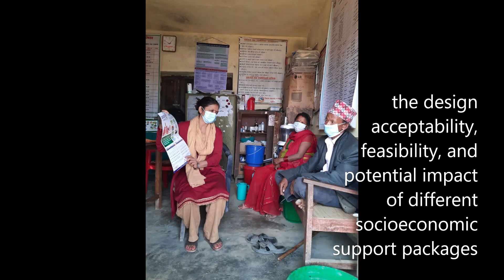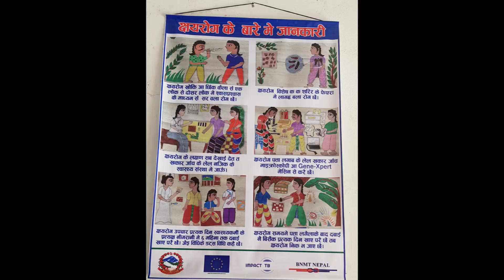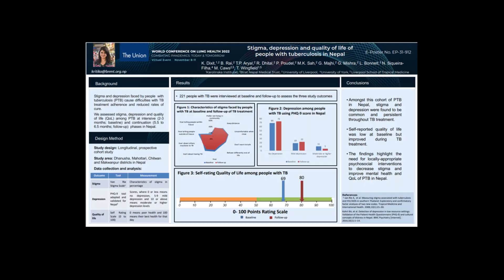Ignite Momentum against the world's deadliest infectious killer, tuberculosis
TB service delivery around the world was devastated by the COVID 19 pandemic. In 2019, global deaths from TB tragically increased for the first time in over a decade, reversing years of slow but steady progress. If the current levels of investment in TB services and research continue unchanged between 2023 and 2030: 43 million people globally will develop TB, 6.6 million will die of this curable disease, and the global economy will lose 1 trillion USD (STOP TB partnership Global Plan to END TB report). In contrast, investment in TB is one of the most cost-effective health interventions the world can make, with a return of 40USD for every dollar invested. TB is a complex problem, but the dramatic scientific achievements made against COVID show how much can be achieved with dedication and political commitment. Here at BNMT we aim to strengthen existing services and improve equity of access to quality care, while also innovating and generating evidence for new approaches. We continue to work with the communities we serve- to design, evaluate and refine interventions which support health and wellbeing for everyone in Nepal. World TB Day 2023.